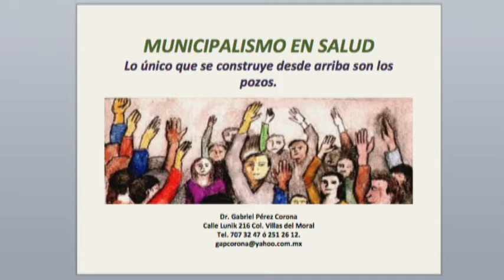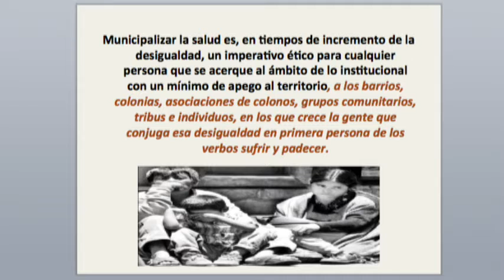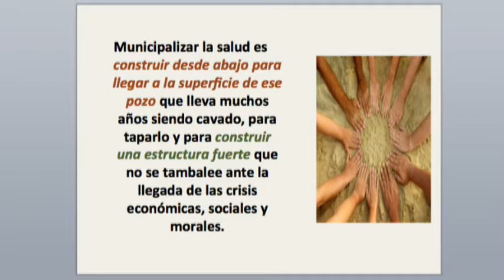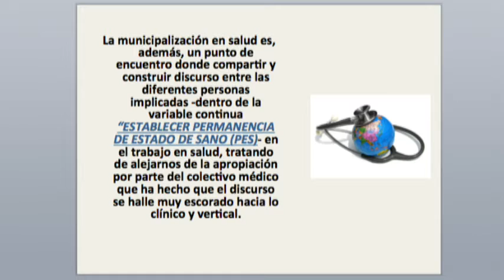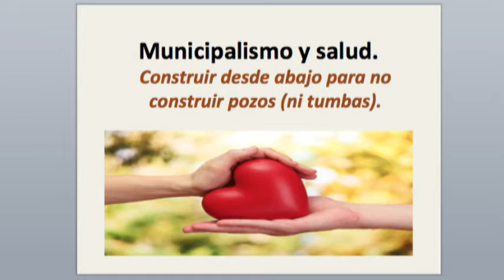Dr Gabriel Pérez Corona